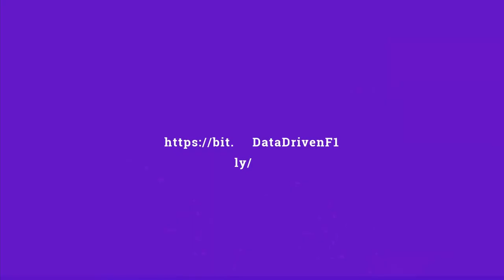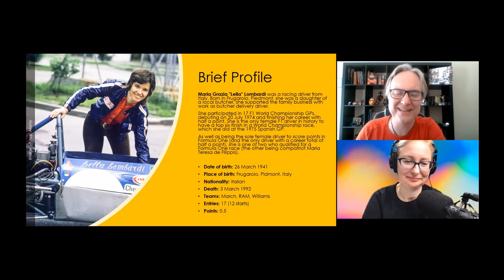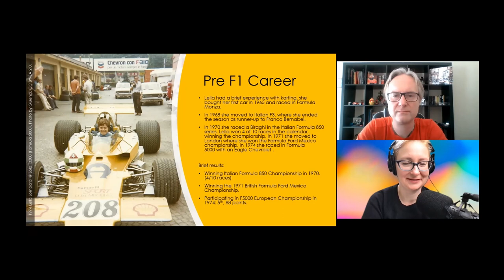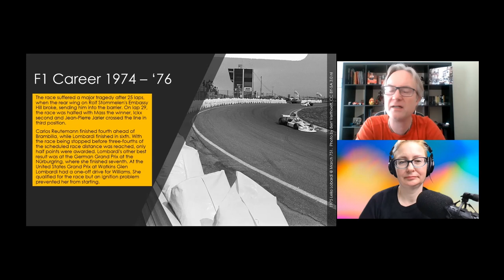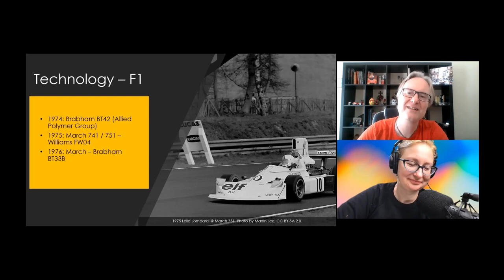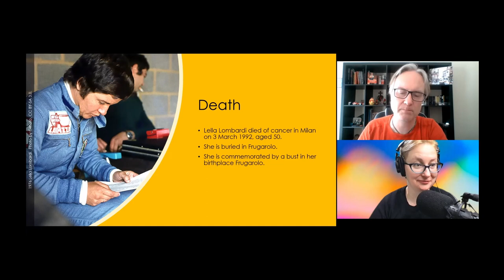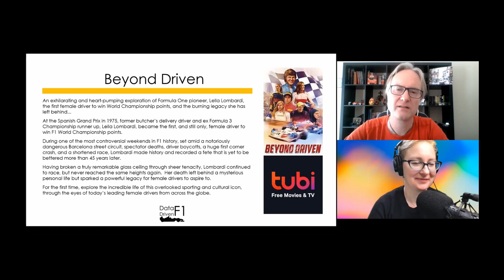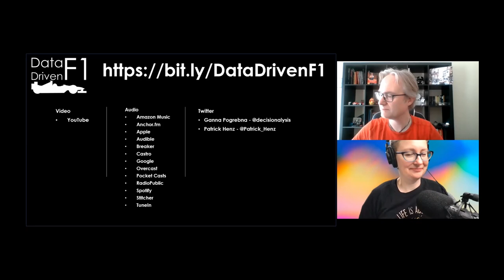Data Driven F1 Drivers: Lella Lombardi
Lella Lombardi was not the first woman in Formula 1, but the first to win points. To date, she remains the most successful female  driver in the F1 history. Ganna Pogrebna and Patrick Henz analyze her career, life  and legacy.

- Francesca Cavallo / Elena Favilli (2016): "Goodnight Stories for Rebel Girls: 100 Tales of Extraordinary Women"

Thumbnail photo credit: Alamy